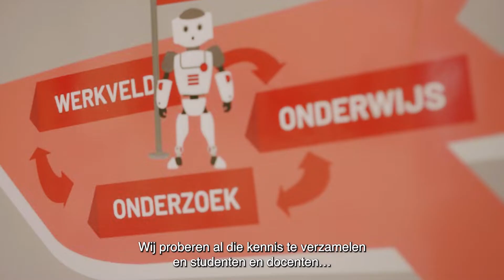🤖 Samenwerking Zorg & Onderwijs | Technologie testen in het GET-lab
In het GET-lab van Avans Hogeschool leren zorgverleners hoe je technologie waardevol kunt inzetten. Zo gaan de jongerenwerkers van Surplus regelmatig op bezoek om innovaties te proberen.

In de video vertellen GET-lab medewerker Miranda Rotmensen en innovatieadviseur Daniëlle Ritsema over de voordelen van hun samenwerking. Jongerenwerkers Youri en Elkie demonstreren 2 mooie innovaties voor jongeren.

Meer weten over het GET-lab of zelf op bezoek? Check